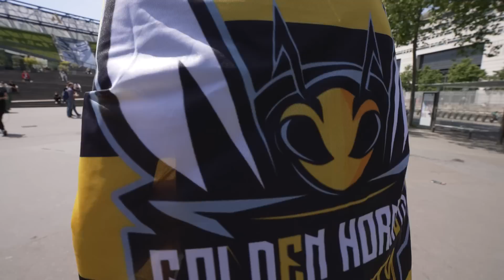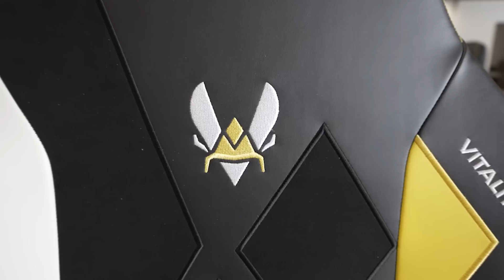We rewarded our best supporters with ZywOo | V.Hive S1 at Paris Major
Our 10 most dedicated supporters using the V.Hive app had the opportunity to enjoy a unique experience at the Paris Major. Who hasn't dreamed of playing laser games with ZywOo or discovering the V.Hive and the Stade de France with Neo? 🤩